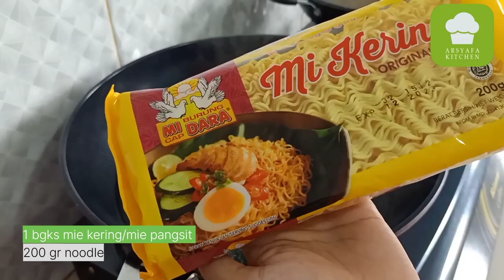MAKANAN FAVORIT KELUARGA SAAT BULAN PUASA, MIE AYAM WAJIB BIKIN INI‼️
mie ayam rumahan ( @arsyafakitchen )

🌱 Resep Mie Ayam Bikin Nagih dan Nambah Terus

✅Bahan mie ayam:
* 800 gr daging ayam yang sudah direbus
* 5 lembar daun salam
* Serai ( sudah digeprek)
* Lengkuas (sudah digeprek)
* 2 sdm saos tiram
* Kecap manis (sesuai selera)
* 1 sdt merica bubuk
* 1 sdt garam (sesuai selera)
* ½ sdt kaldu bubuk atau penyedap rasa (me tidak pakai)
* 2 tangkai daun bawang (potong kecil-kecil)
* 800 ml air

✅Bumbu halus:
* 8 siung bawang putih ukurannya kecil, kalau yang besar boleh pakai 6 butir
* 12 siung bawang merah
* 5 butir kemiri
* 1 ruas jahe
* 1 ruas kunyit

✅Pelengkap:
* Mie kering/mie pangsit
* Daun bawang
* Sawi
* Saos sambal
* Keripik pangsit
* Kecap asin (me tidak pakai)

✅ Bahan kuah:
* 1 liter air rebusan ayam
* ½ sdt merica bubuk
* 2 tangkai daun bawang
* 1 sdt garam (sesuai selera)
* 5 siung bawang merah goreng
* ½ sdt kaldu bubuk (me tidak pakai)

✅Bahan minyak bawang:
* 100 ml minyak
* 100 gr Kulit ayam
* 4 siung bawang putih